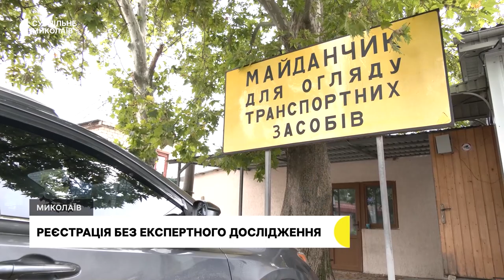"Євідновлення", лікарі-добровольці, підготовка вогневих позицій І 21.07.2023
00:00 - Анонс
00:32 - Обстріли громад Миколаївщини
01:44 - Підготовка вогневих позицій
06:23 - "Євідновлення"
07:38 - Лікарі-добровольці
11:15 -  Реєстрація без експертного дослідження
14:13 - Погода